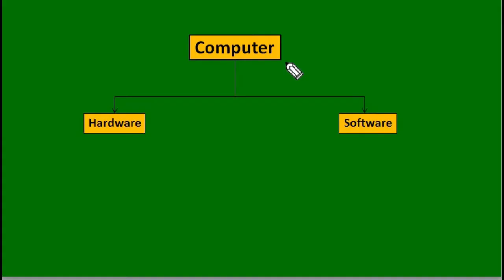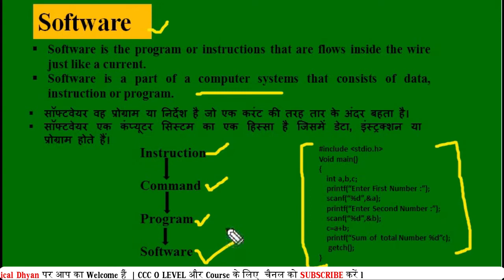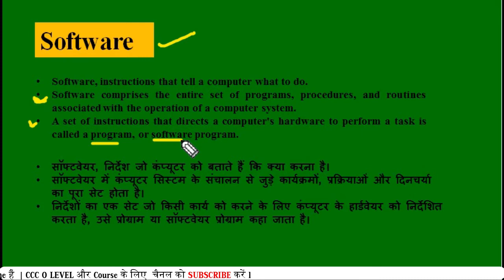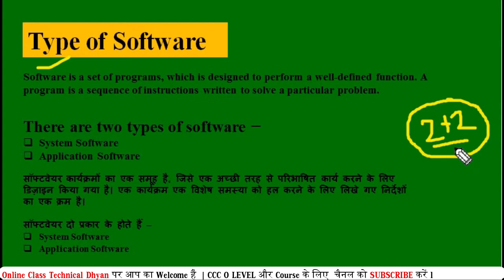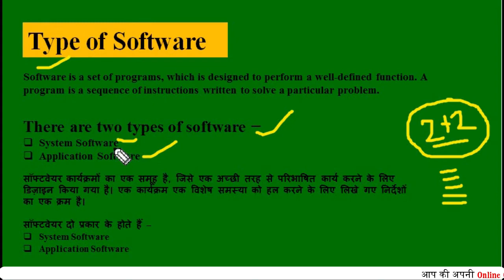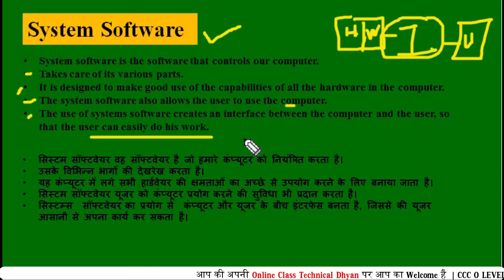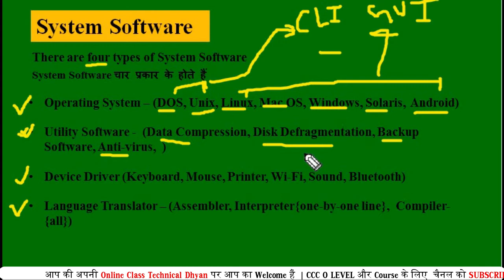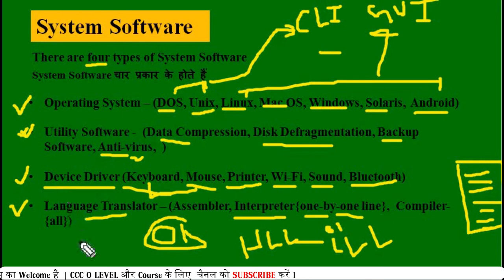Computer Software and Hardware in Hindi | What is software and hardware?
Ghanti dabaye aise hi video ke liye